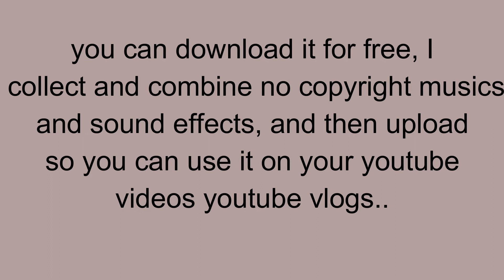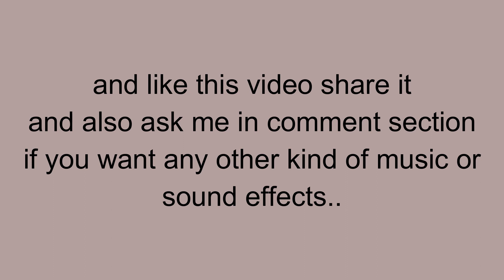Sunset Music | Free Background Music For vlogs | No Copyright Sound /Royalty free music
Best Royalty sunset Vlog Background music youtube audio library for youtube videos 2022, sunset  music for creators so you can use it in your youtube videos, Trip vlogs or anywhere without need to afraid any copyright claims. Enjoy it! 😉 To use and download these tracks please read full description.

Perfect calm sunset  Music for Content creators and enjoy it- COPYRIGHT FREE 😎👍🏻

🎧 Music Info:
Track
🎵Dusty Rhymes

Best Royalty Free  sunset music 2022, No Copyright Music, Royalty Free  sunset Background Music, sunset  Vlog Music,  No Copyright sunset  Music for YouTube Videos, calming  sunset Music, calm Upbeat Music, Free Instrumental calm Sounds, Creative Commons Use , Free to Use sunset Background music, Travel Vlogger, Adventure trip, Youtube audio library.

Calm Music (No Copyright) sunset Music For Relaxation | Music Meditation | Royalty free sunset  music

🎵 I appreciate it- see you later.